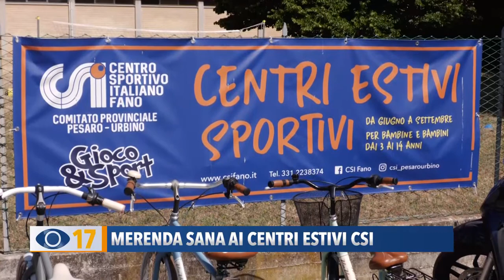Merenda sana ai centri estivi CSI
Frutta di stagione e appena raccolta. Nei centri estivi del CSI la merenda dei bambini diventa sana e genuina.